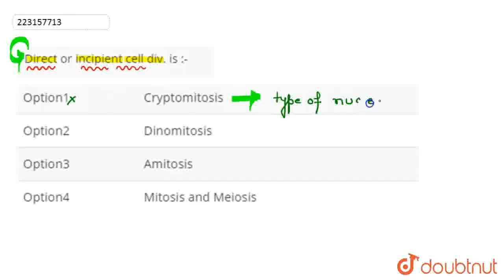Direct or incipient cell div. is :- | CLASS 12 | CELL CYCLE AND CELL DIVISION | BIOLOGY | Doubtn...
Direct or incipient cell div. is :-
Class: 12
Subject: BIOLOGY
Chapter: CELL CYCLE AND CELL DIVISION
Board:IIT JEE

👉 Have Any Query? Ask Us.